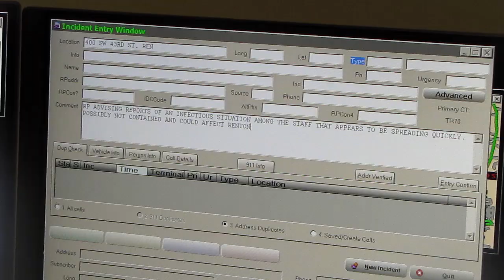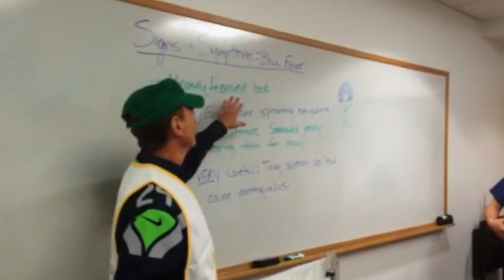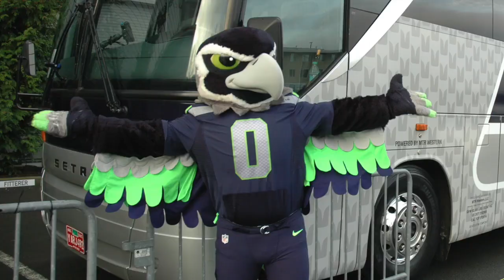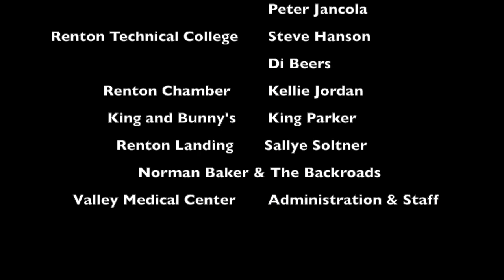Valley Medical Center / City of Renton Blue Fever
Blue Fever has taken over the City of Renton!